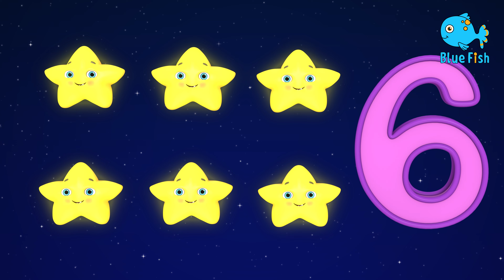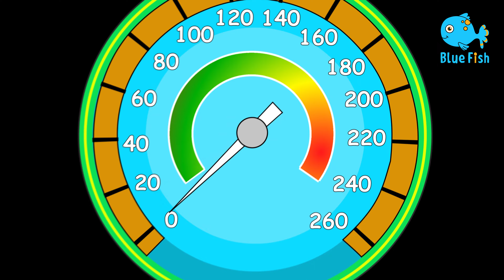Wheels On The Monster Car & many more TOP Nursery Rhymes for Kids | Blue Fish